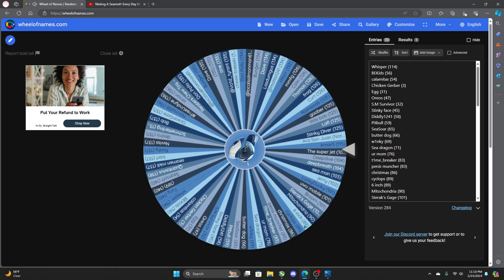Making A Seamoth Every Day Until Subnautica 2: Day 144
@alekoperr here is your seamoth!

@haikaiDiluc here is your seamoth!